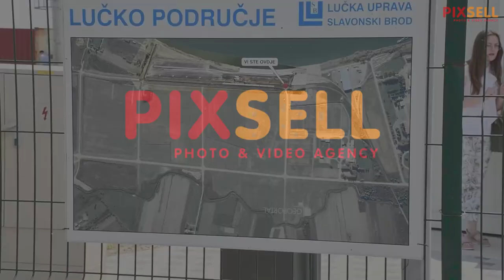Premijer Andrej Plenković posjetio novoizgrađenu luku Slavonski Brod